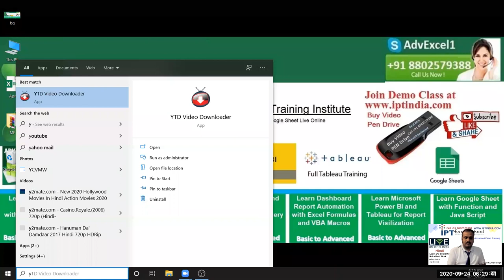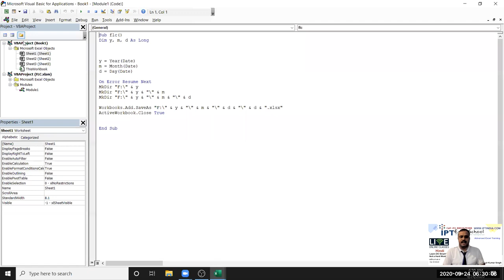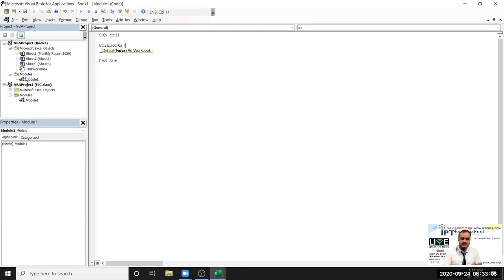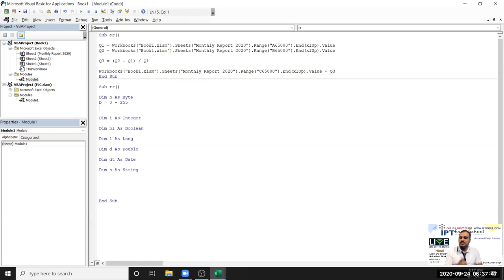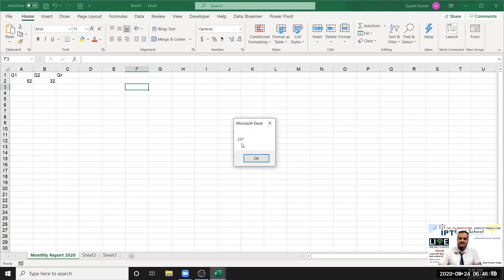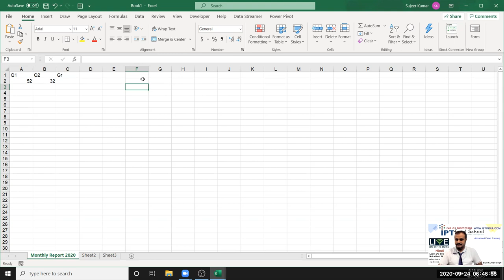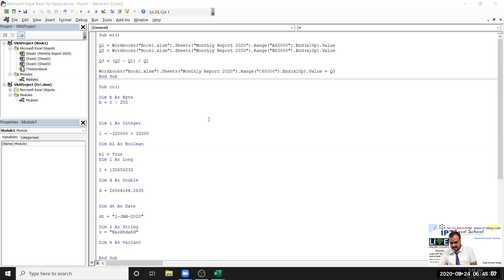Basic VBA Tutorial | Data Type in Excel VBA | What is DIM in Excel VBA In Hindi | Online Live Class